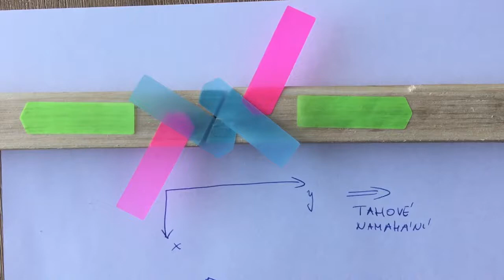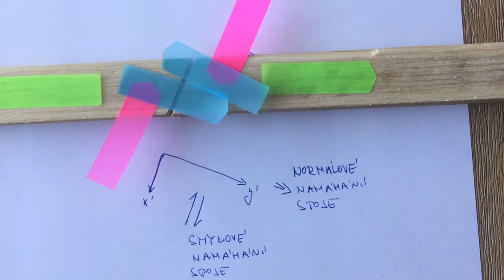MT 10 Motivace k inverznim maticim a transformaci souradnic